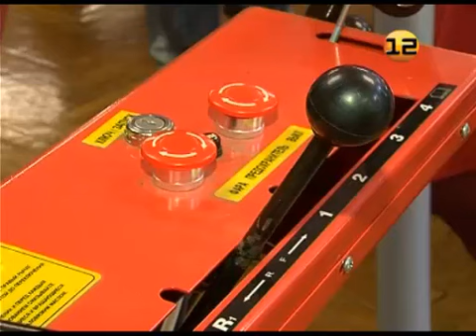Выставка о безопасности в Марий Эл